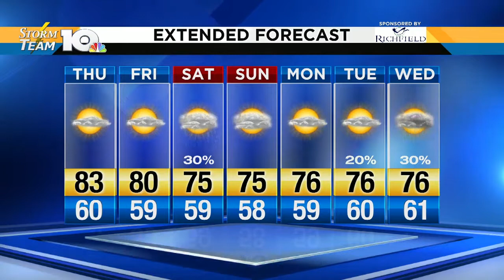Regional Weather Forecast